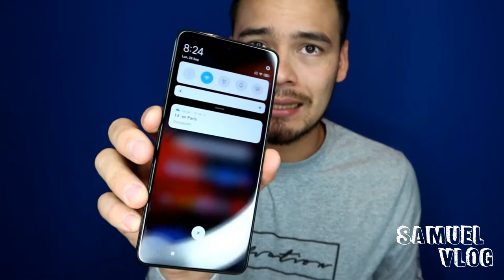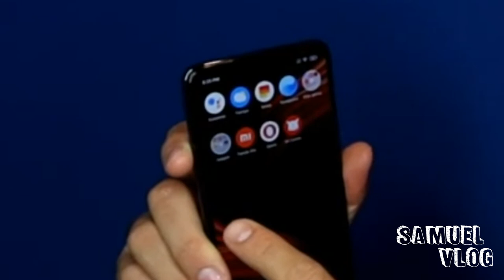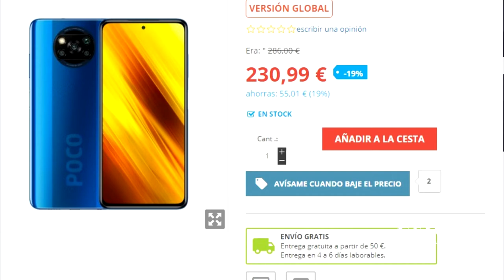El mejor Teléfono? Xiaomi POCO X3 Review GANGA del AÑO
Hey mis amigos por aca les dejo mi ultimo video  en donde donde mi impresion en cuanto a calidad y precio del telefono Xiaomi Poco x3,espero les guste.

compralo en.